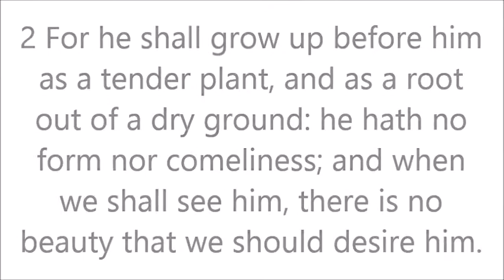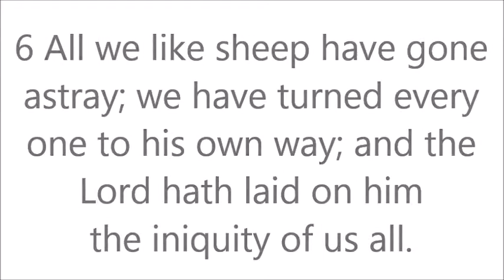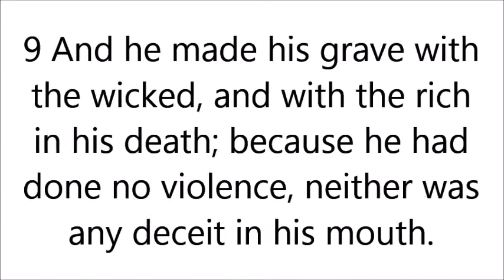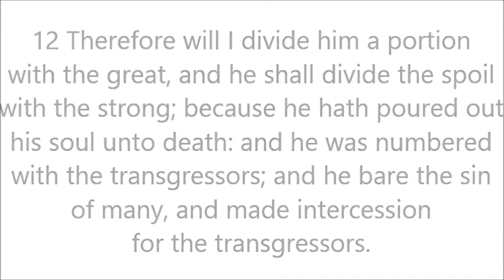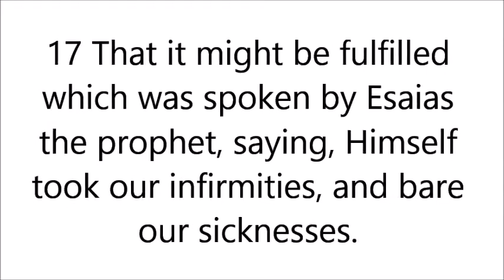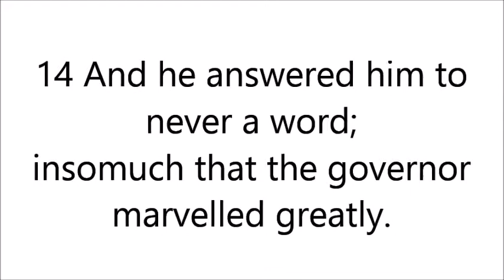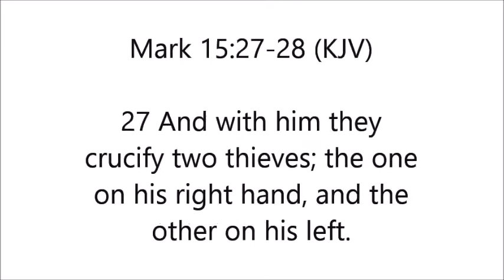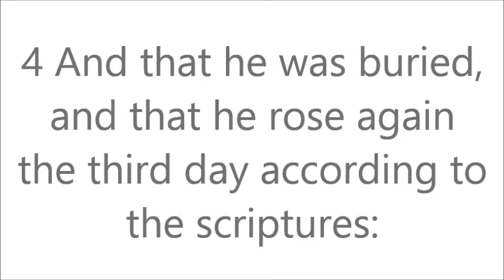"...Jesus...Lord...Who was delivered for our offences, and was raised again for our justification."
"...Jesus...Lord...Who was delivered for our offences, and was raised again for our justification."--The Good News God-Inspired URGENT-SHARE!

1 Corinthians 15:1-8 King James Version (KJV)

15 Moreover, brethren, I declare unto you the gospel which I preached unto you, which also ye have received, and wherein ye stand;

2 By which also ye are saved, if ye keep in memory what I preached unto you, unless ye have believed in vain.

3 For I delivered unto you first of all that which I also received, how that Christ died for our sins according to the scriptures;

4 And that he was buried, and that he rose again the third day according to the scriptures:

5 And that he was seen of Cephas, then of the twelve:

6 After that, he was seen of above five hundred brethren at once; of whom the greater part remain unto this present, but some are fallen asleep.

7 After that, he was seen of James; then of all the apostles.

8 And last of all he was seen of me also, as of one born out of due time.

8 But what saith it? The word is nigh thee, even in thy mouth, and in thy heart: that is, the word of faith, which we preach;

9 That if thou shalt confess with thy mouth the Lord

10 For with the heart man believeth unto

Source site:

"...Jesus...Lord...Who was delivered for our offences, and was raised again for our justification.": "The Suffering Servant"

All Praise, Thanks, Honor, Glory to God! Hallelujah! This God-Inspired First Channel, The Good News, now extends to my God-Inspired Second Channel, The Good News 2

Welcome, thank you, prayers; if you've been recently "saved", then GOD BLESS!--we're praying for you, pray for us Christians, the non-Christians, etc., and for yourself: talk to The Awesome, Triune God in The Powerful, Saving Name of Jesus Christ--always, first, foremost--also about your new life and your new, personal relationship (not religion) with our Triune God in Jesus Christ as a born-again Christian/follower of Jesus Christ Whom you now must know, worship, serve, love, obey, fear/revere, glorify, etc., according to God's Word that you must read, obey, etc., accordingly, beginning in The New Testament like The Book of John; as God Guides you by God The Holy Spirit Indwelling you now and Helping you, etc., reach out to our fellow Christian brothers and sisters like me on this First Channel/fellow believers at a Christ-Centered, Biblical, Christian church/Messianic (Christian Jews) synagogue, in a building, in a home, outdoors, online/tv, etc.; share God's Love and The Good News to non-Christians asap, etc.; and The Good News is The Gospel of my/The Lord, God, Savior, Messiah: Jesus Christ Who Is The Good News, too! All Praise, Thanks, Honor, Glory to God! Hallelujah!